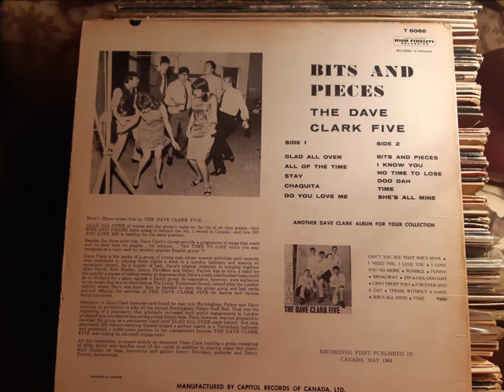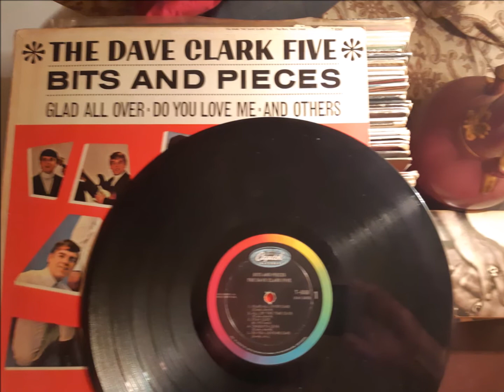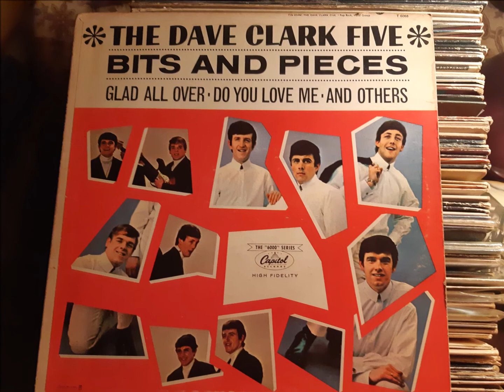The Dave Clark Five, STAY